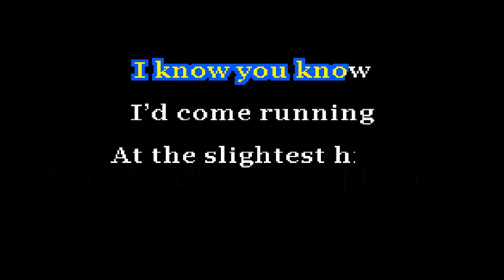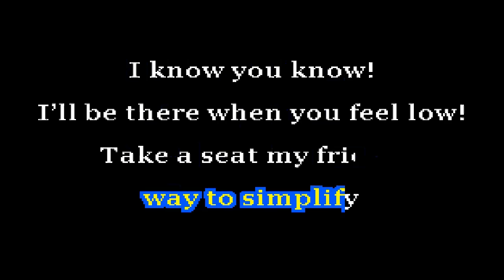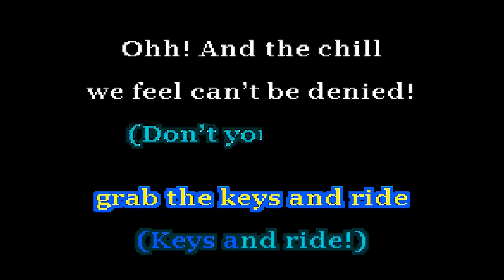Louie Zong & Brian David Gilbert - Breezy Slide - Lone Wolf Karaoke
Summer song! Summer song! SUMMER SONG! I needed to get one of these out before the end of the summer, and I gotta be honest, this was the song that kicked off my City Pop binge. I know it's really odd, because Louie normally puts out more electronic style tracks.

Still, I had a blast putting this one together, because it was quick, simple and now I'm feeling brand new!

Written by:
Louie Zong and Brian David Gilbert

Designation:
LWK-01033